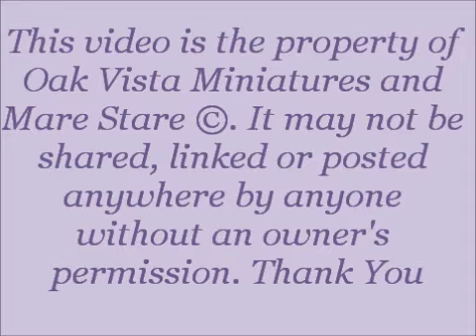Oak Vista Miniatures - Hope - Foaling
Congratulations!  It's a filly born 4/5/2011.  This video is the property of Oak Vista Miniatures and Mare Stare © and may not be shared, linked or posted anywhere by anyone without an owners permission. Thank You